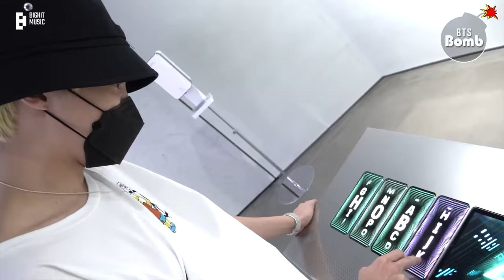[BANGTAN BOMB] j-hope visits HYBE INSIGHT - BTS (방탄소년단)